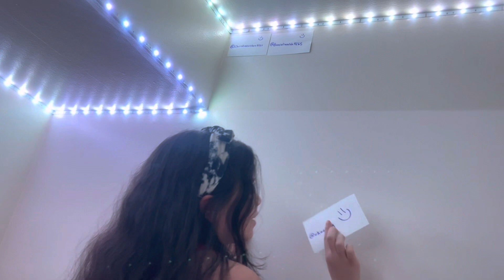Putting my subscriber names on the wall